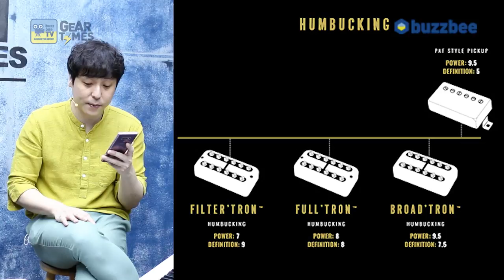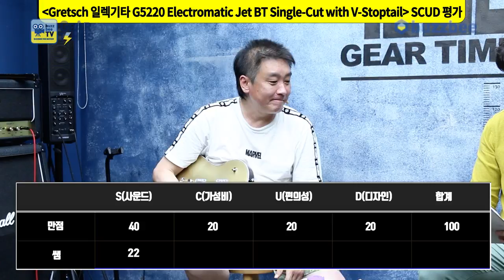[GearTimes 3133회] 그레치 Gretsch 일렉기타 G5220 Electromatic Jet BT Single Cut with V Stoptail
그레치 Gretsch 일렉기타 G5220 Electromatic Jet BT Single Cut with V Stoptail

0:00 오프닝
3:32 스펙(Spec)
6:28 사운드 테스트 (Sound test)
11:13 시연 (Demo)
13:45 한줄평
14:31 점수